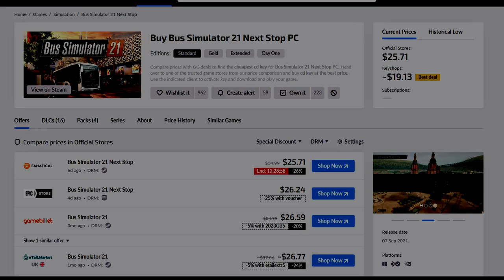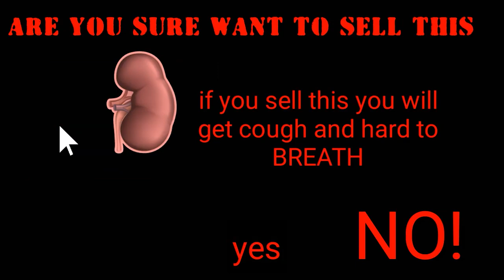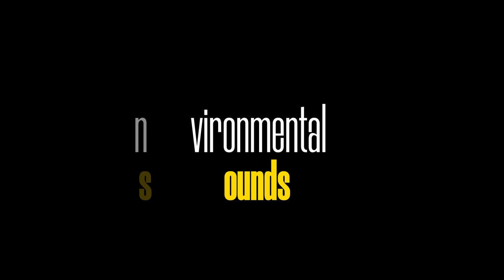ETS2 vs Bus Simulator 21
In this video, we compare Euro Truck Simulator 2 (ETS2) and Bus Simulator 21 to determine which one of these simulators is the superior choice for all virtual drivers out there. One of the most entertaining ways to pass downtime is by immersing oneself in the engaging and exciting world of driving simulators, and this battle is between two of the best in the business. We will be looking at the graphics, gameplay mechanics, realism, and overall user experience of both games.

Firstly, ETS2 has garnered a solid fanbase due to its extensive modding community, which enables players to customize their gaming experience. It has unparalleled game mechanics and physics, with a vast landscape that includes multiple European countries, ensuring a varied gaming experience. Bus Simulator 21 is a relatively new game but has already gained a dedicated following, and it offers much of what players expect from good simulation games, such as immersive controls, campaign mode, and an active multiplayer community.

Ultimately, both games have excellent graphics, relatively low system requirements, and are available on multiple platforms, giving players the freedom to select their preferred platform to play either game. Nonetheless, our analysis shows that Euro Truck Simulator 2 gives players an immersive experience of extreme realism, making it the ultimate simulator of choice.

In conclusion, Euro Truck Simulator 2 trumps Bus Simulator 21 when it comes to the overall user experience. However, both games are worthy of a try, and it all boils down to game mechanics, personal choice, and interests. So, we encourage you to explore both worlds and make the final call. Happy gaming!

0:00 Intro
0:14 System requirements
0:46 Game Price
1:25 Gameplay
1:48 Mirrors
2:12 Windows
2:43 Rain
3:14 Ai Traffic
3:50 Pedestrians
4:30 Cities
5:41 Water
6:06 Traffic lights
6:33 Dealership
6:57 Upgrade Shop
7:46 Character setup
8:06 Environmental Sound

Euro Truck Simulator 2 System Requirements Minimum
OS: Windows 7
Processor: Dual core CPU 2.4 GHz
Memory: 4 GB RAM
Graphics: GeForce GTS 450-class (Intel HD 4000)
DirectX: Version 10
Storage: 12 GB available space

Euro Truck Simulator 2 System Requirements Recommended
OS: Windows 7/8.1/10 64-bit
Processor: Quad core CPU 3.0 GHz
Memory: 6 GB RAM
Graphics: GeForce GTX 760-class (2 GB)
DirectX: Version 12